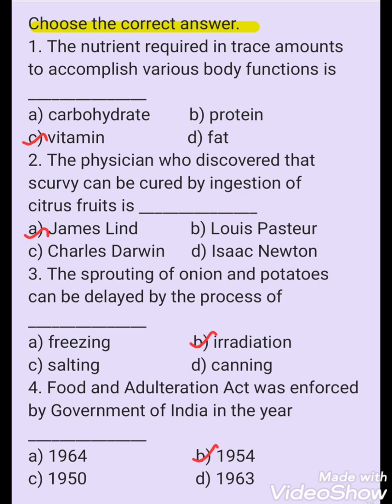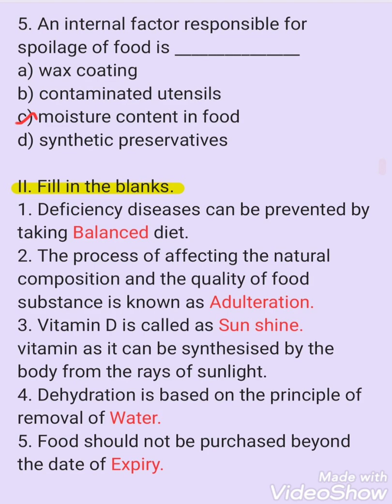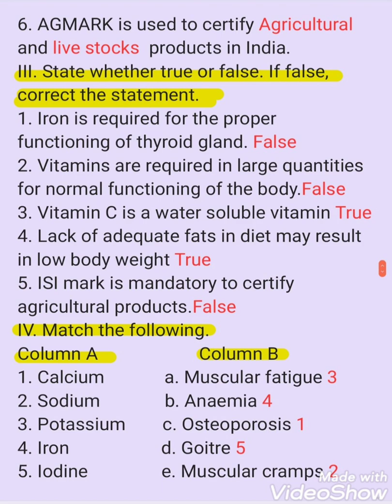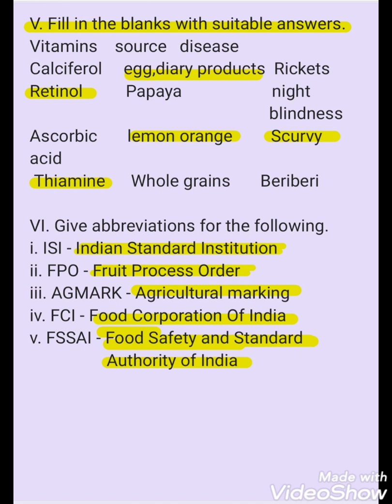Class 9th I Science | Unit 21 | Book back answers |Nutrition and health | One mark answers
Class 9th Science one mark book back answers
Unit 21 Nutrition and health